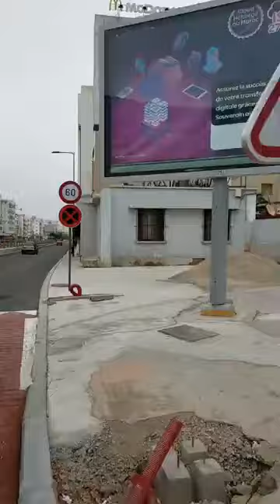مباشرة من الدار البيضاء.. شنو رأيكم فمستوى البطولة الإحترافية لكرة القدم بعد العودة في زمن كورونا؟